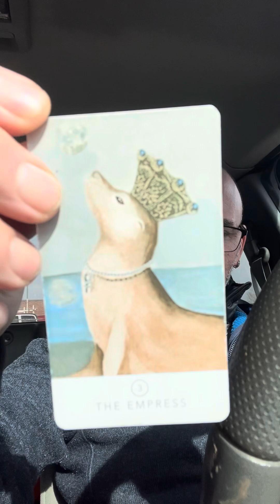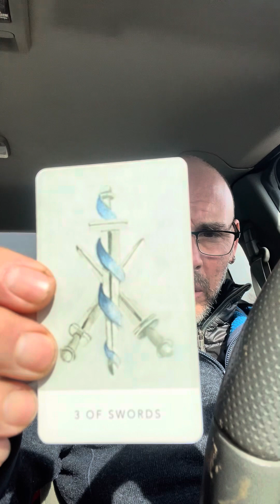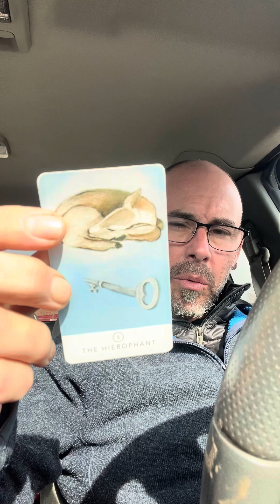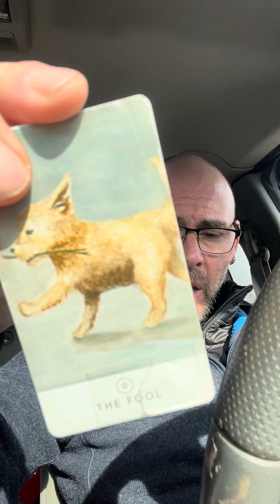Daily Tarot Check in for Scorpio ♏️